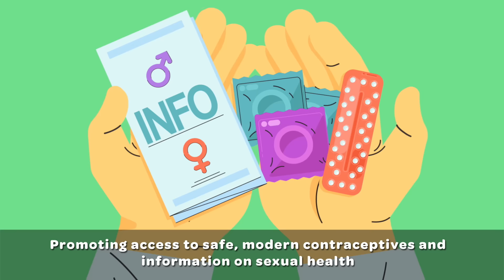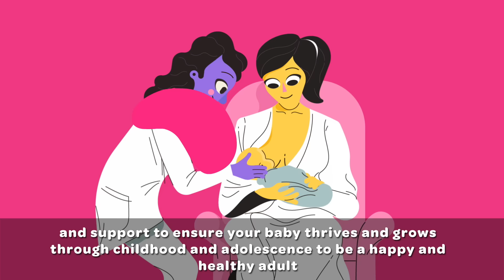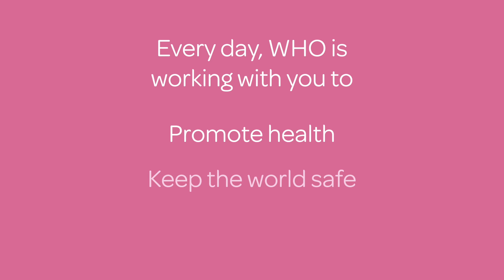WHO - protecting health every day, everywhere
Every day, throughout your life, whoever you are, wherever you live in the world, the World Health Organization is working to protect your most precious possession — your health.